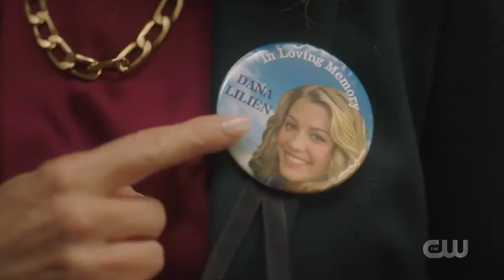Legacies 3x07 - Alaric’s at the bank & talks to Dana’s mom, they talk about a lone